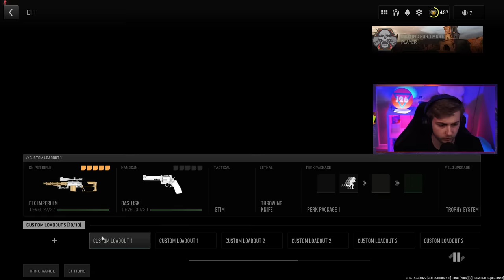The Trophy Mastery grind is painful...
We grind out some trophies for the season 3 mastery event and it is way more painful then I thought.

✅LINKS✅
👕MERCH 👕

Main Monitor
2nd Monitor
Monitor Stand